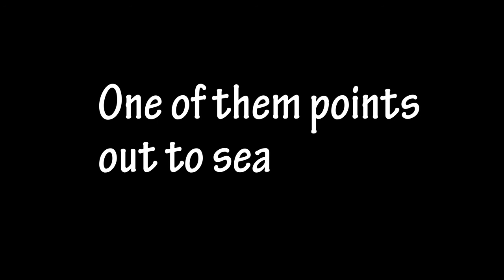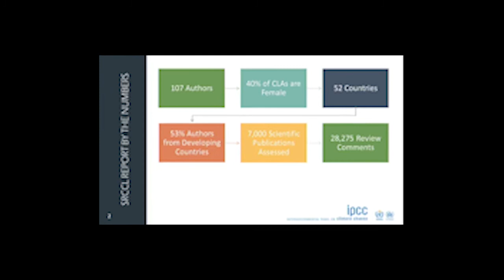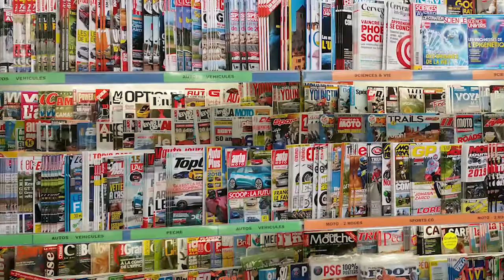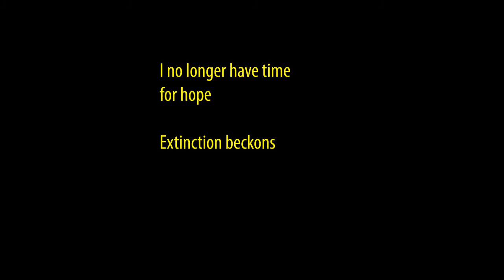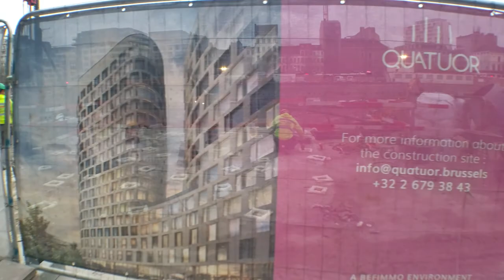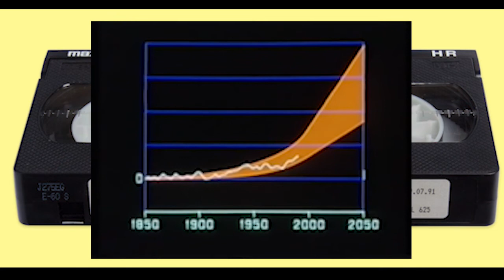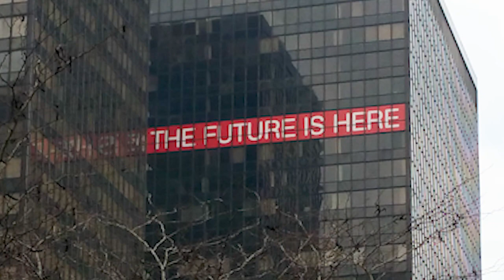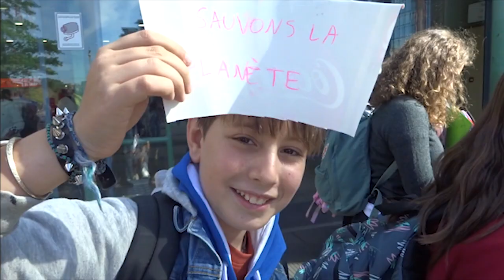The Climate Tsunami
The channel features a variety of productions from or about, the daily culture of chat, rapport and learning from experience that keeps us sane, the psyCommons